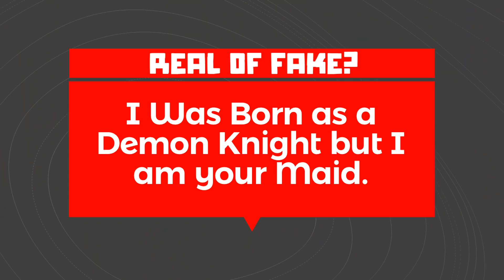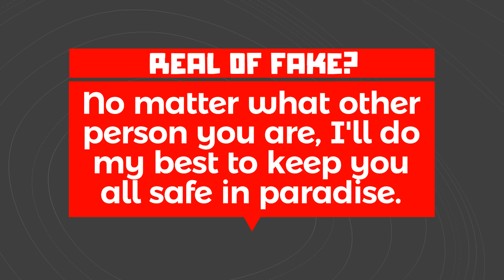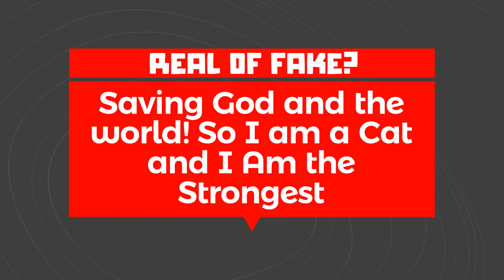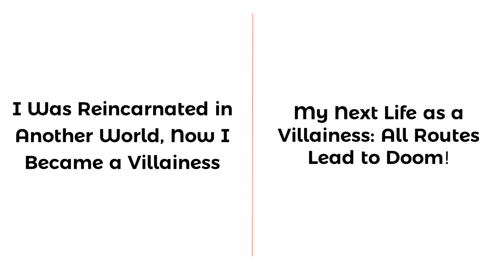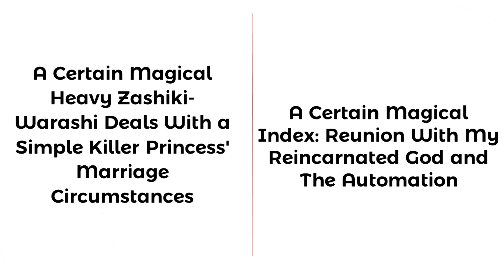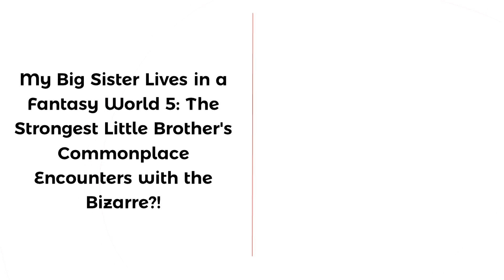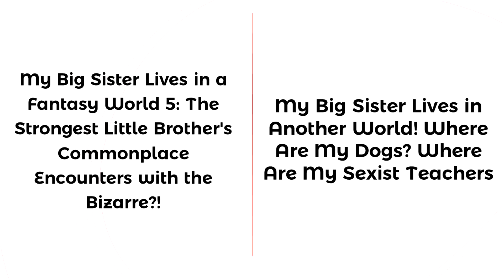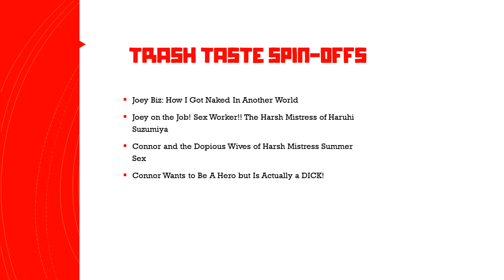We Don't Understand Anime Light Novels (ft. TheAnimeMan & CDawgVA)